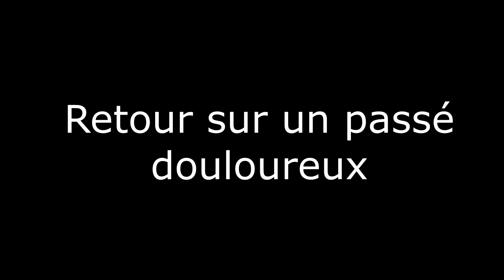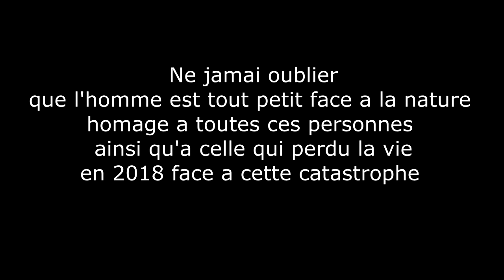urbex 11 12 2021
urbex 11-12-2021 / montage vidéo 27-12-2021 Henri Gns photos Henri Gns
la catastrophe ces passé le 14 octobre 2018 ou à l'heure tout un quartier a déserter ce qui fait de ceux quartier un quartier complètement fantôme je vais pas vous mentir en prennent les clichés je ressentais la peur le désespoir et la tristesse  de c'est personnes qui ont du tout abandonner derrière eux sans compté qu'il y a u un bilans de perte de vie humaine  je pense quand on fait de la photographie il ne faut pas voir que le bon avec de belle image il faut aussi voir le passé et la on ceux dit que la nature peut être dangereuse quand elle ce mes en colère. je voulait faire cette vidéo en hommage à toutes ces personnes qui on tout perdu mais aussi a celle qui on disparus.
je vous rappelle que l'urbex et punissable par la loi il vos mieux demander des autorisation
lien de la chaîne officielle:

votre présentateur: il y a plus de présentateur
Henri Gns rédacteur :
cameramen ; photographe ;  prise de son ; montage vidéo en studio ; choix des musiques ; logistique matériel ; recherche et enquête histoire du lieux.
aide au recherche et au résumé  Soso
Copyright: Henri.Gns-©
montage vidéo Henri Gns Studio